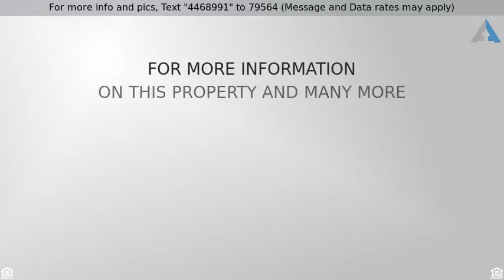Priced at $629,000 - 27321 Paseo Ravenna, San Juan Capistrano, CA 92675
For more info and pics, Text "4468991" to 79564 (Message and Data rates may apply) To see more homes in San Juan Capistrano, go

Wonderful 3 Bedroom Home with View!

Enjoy privacy galore in this highly desirable end-unit townhome on a quiet cul de sac in San Juan Capistrano. This sunny 3 bedroom + loft home not only offers a fantastic location in the Mesa Vista neighborhood, but is fresh and ready to go. Relax beside the fireplace in the living room or enjoy preparing a meal in the cheery kitchen which hosts granite counters, warm finished cabinetry and Ceramic tile floors. Step through the sliding glass door of the family room/nook to the private yard with built in BBQ, covered patio, grass area and lovely neighborhood/hillside views. The formal dining room is ready for your next gathering and offers extra entertaining space. At the end of the day, retreat to your indulgent master suite w/private courtyard, walk in closet, soaring ceilings, and double door entry. The master bath is beautifully finished with granite counters and custom tiled walk in shower. Two immaculate secondary bedrooms and an additional bathroom round out the main floor. On the second level, you will find an open loft area which offers endless possibilities for use and can be easily converted to a 4th bedroom. Additional conveniences include a 2 car garage with built ins and a work bench and multiple community pools. Welcome Home!